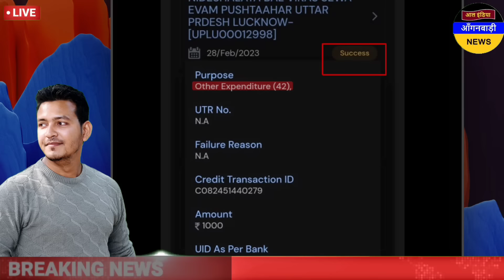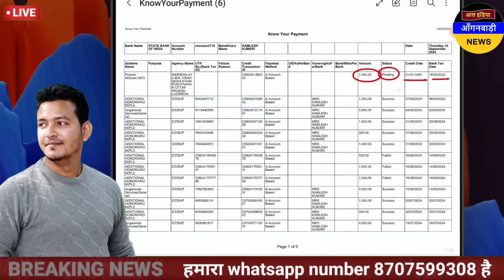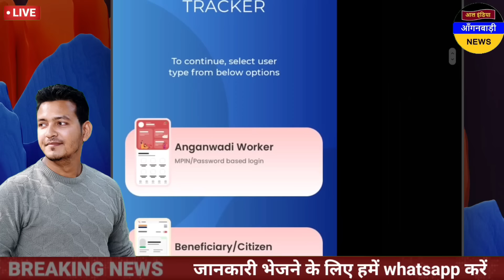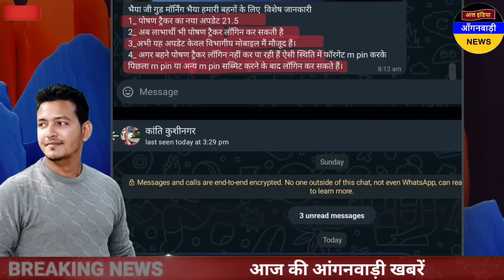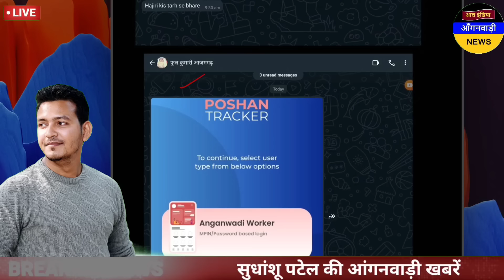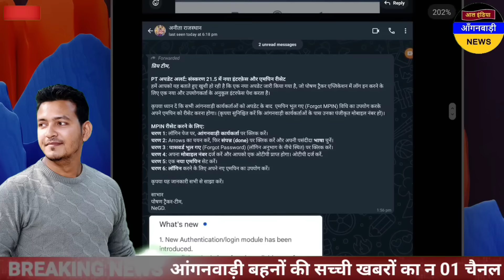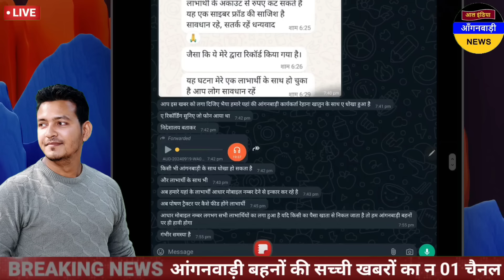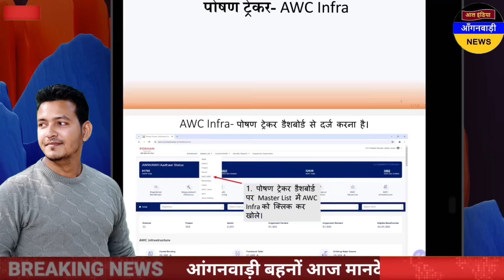आंगनवाड़ी बहनों आज खाते में पोषण अभियान के 1000 रूपये पेंडिंग में लगे / आज की आंगनवाड़ी खबरें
ध्यान दें ! क्या आप 👇
4 .फेसबुक यूजर हैं ?

5. ट्विटर यूजर हैं

anganwadi news
sudhanshupatelanganwadinews
sudhanshu patel anganwadi news
Anganwadi Activities